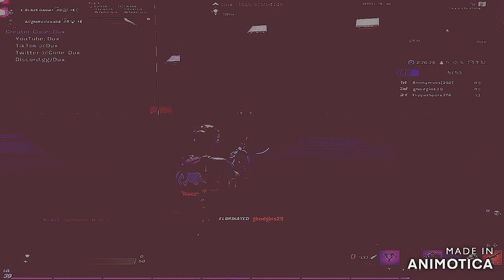Blaine No Manners Fortnite Montage